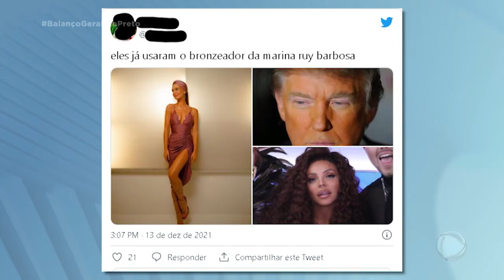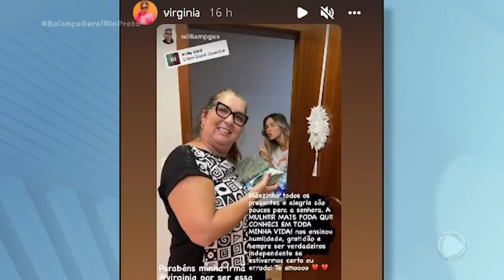Terça feira de muitas notícias dos famosos na Hora da Venenosa